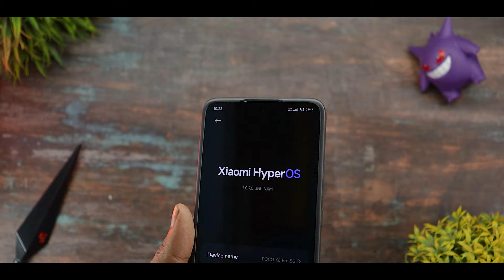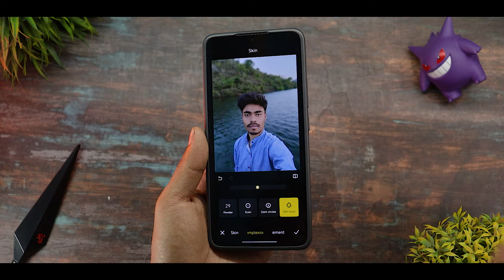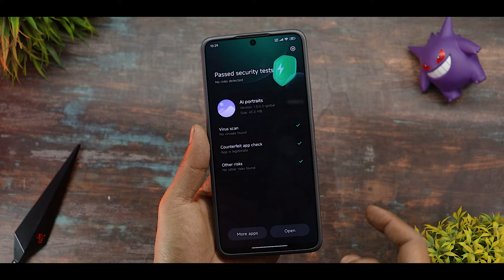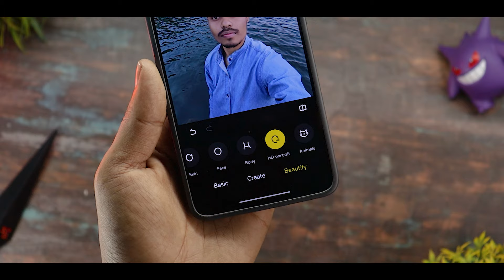Enable Hyper Os Ai Portrait On Redmi,Poco & Xiaomi Devices 🔥 Hyper Os Ai Features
Background Music 🎶🎵🎵🎵.